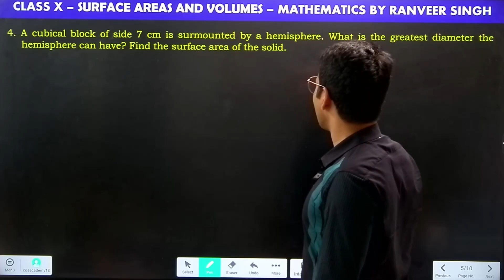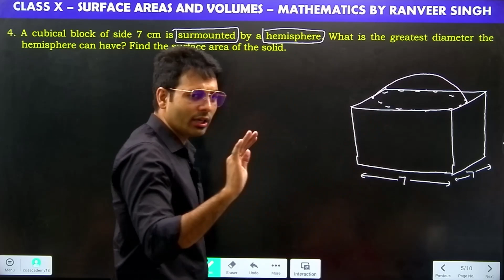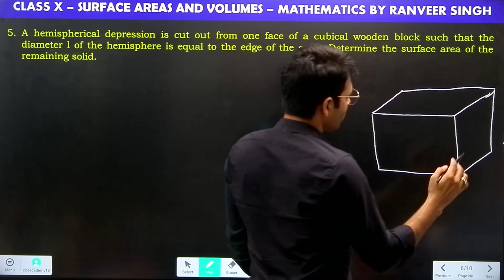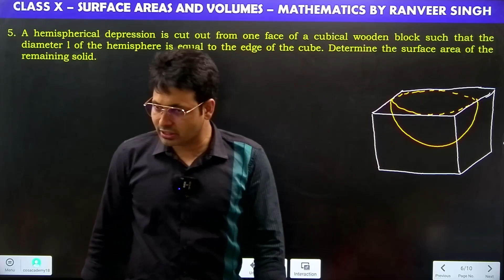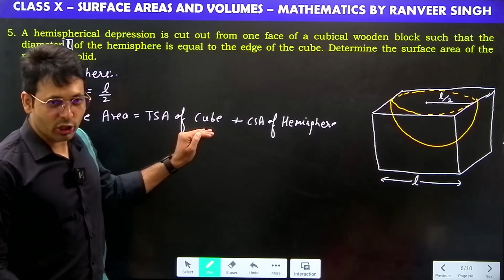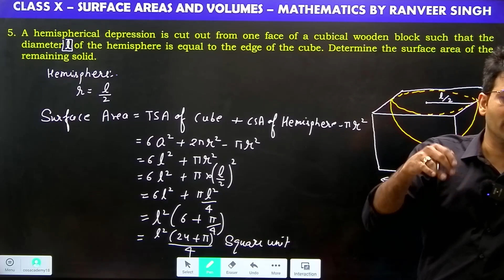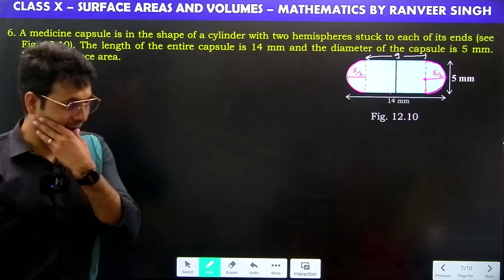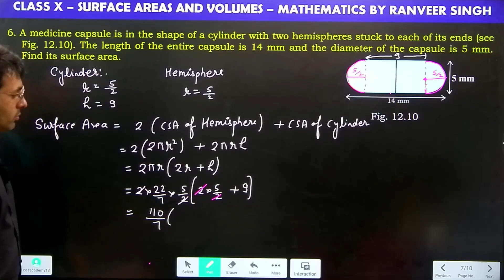Class - 10 | Ex - 12.1-Q4 to Q6 |Surface Areas and Volumes| NCERT Solutions | Boards 2023-24 | TCA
Welcome to Toppers Cos Academy-Class 10📍
📚 In this comprehensive Class 10 NCERT Chapter 12 Surface Area And Volume , we dive deep into the very first exercise of the chapter 12.1 discussing the questions 4 to 5 and concluding them with their solutions. 🧮. 🌟 Whether you're a student seeking clarity or a learner craving a solid foundation, this video is your ultimate guide to mastering Surface Area And Volume. Join us now to ace your math journey! 🚀